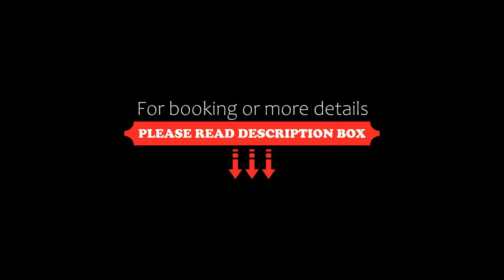Saraishyq Hotel, Almaty, Kazakhstan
About Property:
You're eligible for a Genius discount at Saraishyq Hotel! To save at this property, all you have to do is sign in.
This traditional hotel in Almaty features a seasonal outdoor pool, free WiFi and restaurant, serving typical Kazakhstani cuisine. Free WiFi and private parking are available.
Guests at Saraishyq Hotel are greeted by a cosy interior with wooden beams and hanging ceiling lights. Rooms are furnished in...
Property Type: Hotel
Address: Ainabulak-4 172 , G/1, 010000 Almaty, Kazakhstan
Searching For
1. Saraishyq Hotel - Almaty - Kazakhstan
2. Saraishyq Hotel - Almaty - Kazakhstan Address
3. Saraishyq Hotel - Almaty - Kazakhstan Rooms
4. Saraishyq Hotel - Almaty - Kazakhstan Amenities
5. Saraishyq Hotel - Almaty - Kazakhstan Offers and Deals
Audio Credit:
Track Title: Blank Slate
Artist: VYEN